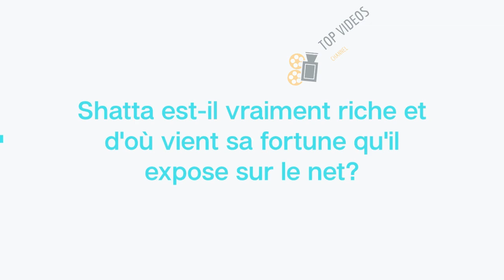🇬🇳 Qui est Shatta Bandle la nouvelle star des réseaux sociaux? 📺 DS VISION PROD